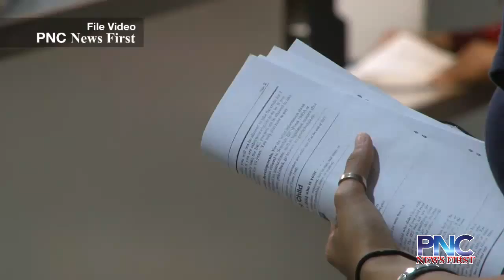Ken Leon Guerrero sues GovGuam over liquid fuel tax increase